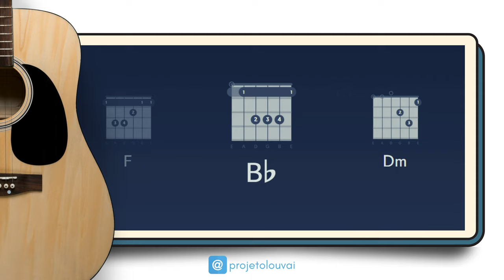MEU JESUS (AO VIVO) - GABRIELA ROCHA - CIFRA PARA MINISTÉRIO DE LOUVOR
Letra - Meu Jesus

Compositores: Gabriela Rocha / Abdiel Arsenio

Teu nome estremece tudo em mim
Teu Sangue traz vida ao meu deserto
E Ele está aqui, eu sinto cheiro dEle

E Ele está aqui, eu sinto o cheiro dEle,
Jesus, eu conheço o Teu toque, Jesus
Eu conheço a Sua Voz, é Jesus
Ninguém me amou assim, Jesus
Tens o Nome sobre todos, Jesus
És o meu melhor amigo, Jesus
Incomparável És

Nem no céu, nem no mar, nem na terra,
Não há
Não há outro, não há outro
Nem a morte O venceu, se entregou, reviveu
Poderoso, Poderoso
Rei dos reis, e Senhor, é o meu Salvador
O controle de tudo está em Tuas Mãos
Ele está aqui e se move, e se move

Incomparável És

Incomparável És

Direção: Gideão Morais
Direção Executiva: Alyne Morais
Produção de Direção: Isabela Dionelli
Ass. de produção: Gabriel Gomes
Direção de Arte: Emille Martins
Direção de Fotografia: Lucas Ferreira

Light Desing: Giriluz
DIT: Renan Gomes
Logger: Alice

Making of: Barbara Pinheiro
Edição de Making Of: Otavio Bruschi

Dir. Técnica: Felipe Lemes
Assistente Técnico:Miller Teixeira
Auxiliar técnico :Danilo Rossi.

Operadores de Camera: Otavio Bruschi, Rafaim, Miller Teixeira, Lucas Carvalho, Rafael Pivatto, Guilherme, Ygor, Espartakus, Eduardo, Lucas Ferreira

Movimento: Mega Tropper

Edição: Thomas Borges
Colorgranding: Renan Gomes

Lettering: Paulo Henrique
Visual Criative: Ronald França

Local: Espaço ID (M3MA) @ididentidade_
Produção Geral: Rafa Espósito

Direção Musical: Michel Barcellos

Co - Produção Musical: Co - Produção Musical: Gabriela Rocha, André Lima, Marcos Oliveira, Matheus Charles e Michel Barcellos

Captação Áudio / P.A / Monitores: Guiarone Adão e João Ricardo.

Mixagem e Masterização: André Cavalcanti

Voz: Gabriela Rocha
Bateria: André Lima
Baixo: Michel Barcellos
Teclados: Matheus Charlie
Guitarra: Marcos Oliveira

Preparação vocal: Simone Paulino

Coral: Mari Rocha (Coordenadora) Amanda Custódio, Paloma Silva, Monica Aparecida, Juliana Estevam, Aline Carvalho, Daniela de Souza, Juliana Natália, Helena Pereira, Kelly Andressa, Erica dos Santos, Aline Pinheiro, Diovanna Pimentel, Sarah Alves, Maria Eduarda, Fernanda dos Reis, Aline Duarte Vieira, Jaqueline Komiyama, Rosemary Bispo, Katia dos Santos, Regina dos Santos, Jhenyfer Cerqueira, Graziela Aparecida, Bruna Miotto, Marcele Santos, Naara Macedo, Elaine Cabral, Jussara Caroline, Carla de Almeida, Beatriz Ferreira, Cristiano Gomes,Victor Ronaldo, Ryan Ramos, Marcel Fleury, Joabe Santos, Eduardo Nikiba, Jhonatas Samuel, Wendel Viana, Renan Hanede, Henrique Costa, Ronaldo Aparecido, Alex B. Silva, Bob Jonathan, Renato Max, Michael da Cruz, Marcelo Rubens.
Veja outros singles da Gabriela Rocha como as músicas Lugar Secreto, Eu Navegarei, Diz, Creio Que Tu És a Cura, A Ele a Glória, Os Sonhos de Deus entre outros.
oni@1526!, Gabriela Rocha, Meu Jesus, Gabriela Rocha Meu Jesus, Gabriela Rocha 2023, Meu Jesus 2023, diz que amado sou, eu navegarei, lugar secreto, diz, Gospel, Louvor 2023, Hinos 2023.